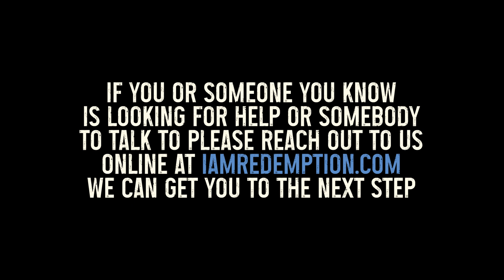I Am a Work in Progress ft. Peter Piraino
Today Shawn welcomes friend in recovery Peter Piraino. From helping run night clubs and selling cocaine in New York City at the age of 16, unhealthy living and cocaine addiction would find Peter at his rock bottom, when they unexpected birth of his son and family support would help lead him to his salvation, present day Peter’s experience has led him to being a clinician and CEO helping clients gain access to the treatment they need!